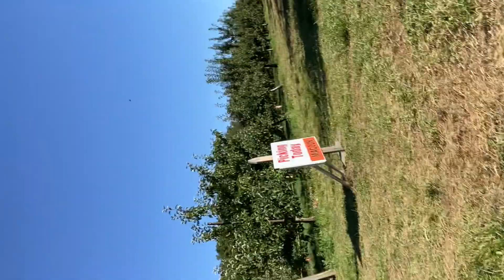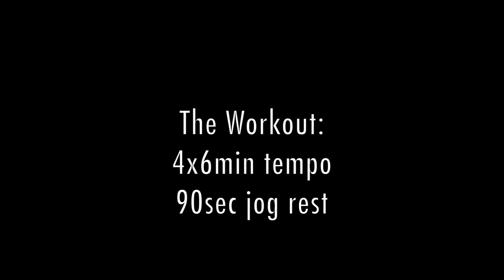I’m back folks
I decided to end my hiatus from youtube with a little vlog and workout vid combo.